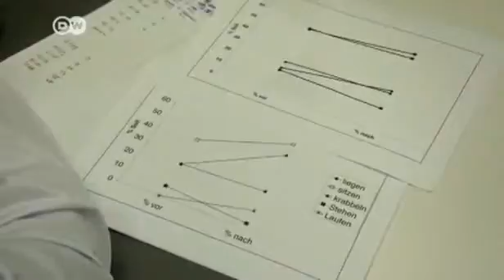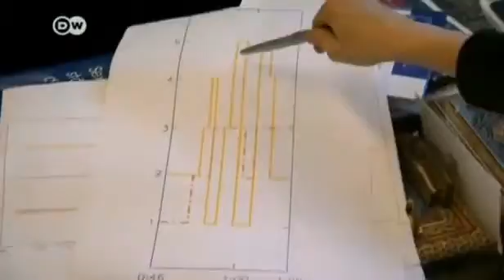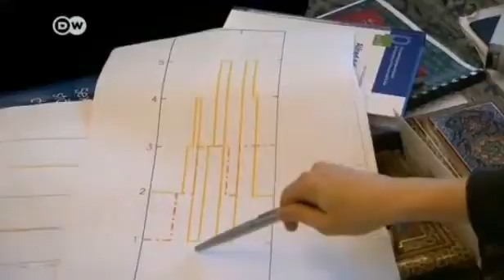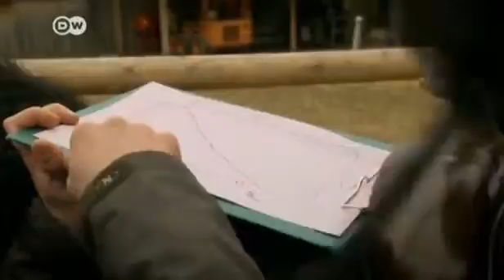DW TV Prisma El Poder Sanador de los Caballos